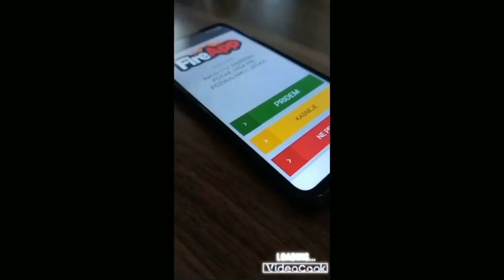INTERVENCIJA POŽAR NA ŽELEZNICI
SODELUJOČE ENOTE:
●GASILCI PGD Dolnji Logatec
●Policija Logatec